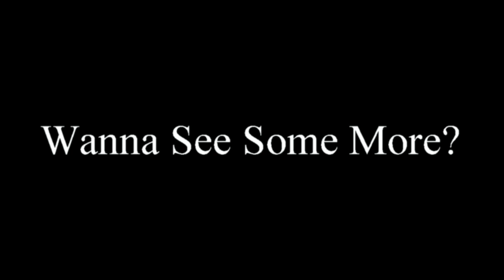BIG SEXY VS 3 M RACING @ PIEDMONT DRAGWAY